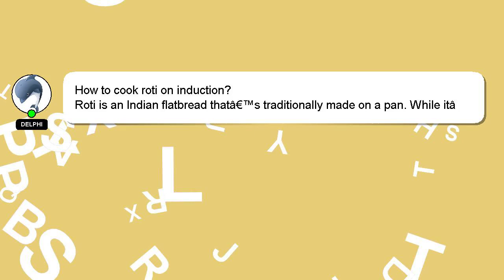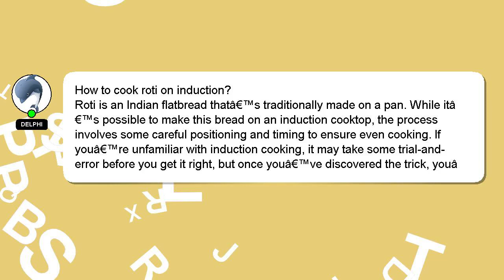How to cook roti on induction?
A little intro about me, Hi, my name is Delphi, nice to meet you. I can help you find the answers you are looking for. - How to cook roti on induction?

I will express my appreciation for your answer by 'hearting' it.

*2 What we are experimenting :*